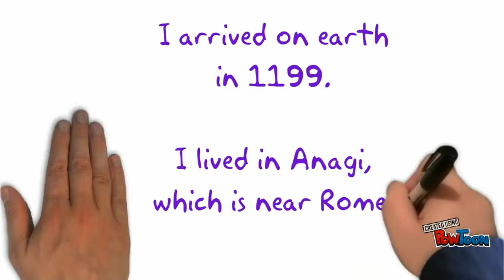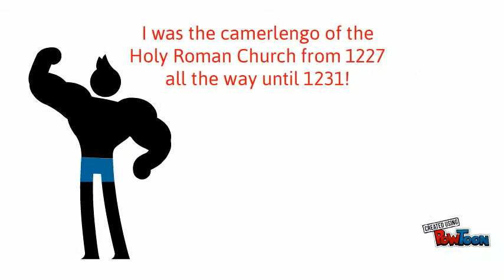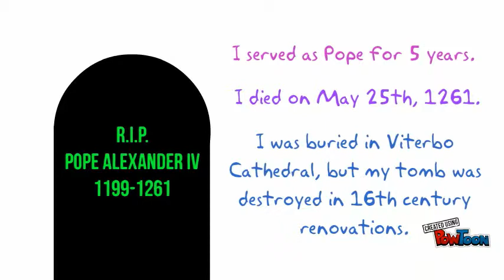Pope Alexander IV Project